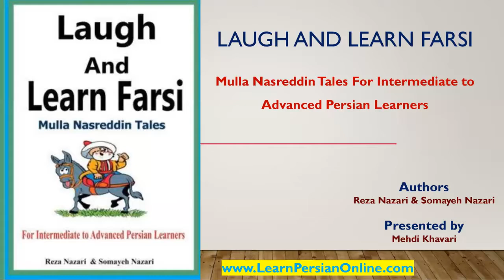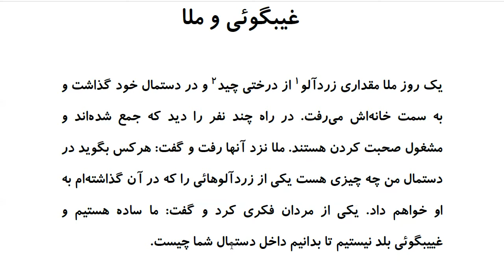Laugh and Learn Farsi: Mulla Nasreddin Tales - غیبگوئی و ملا